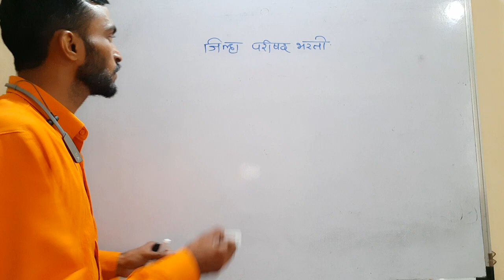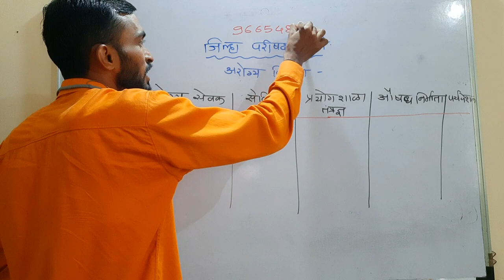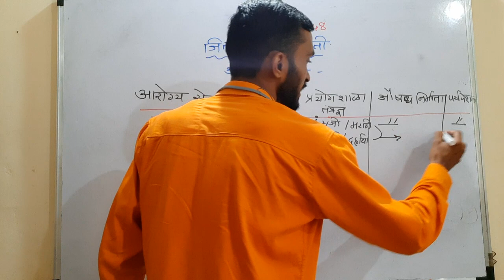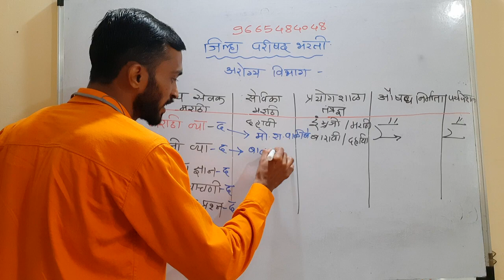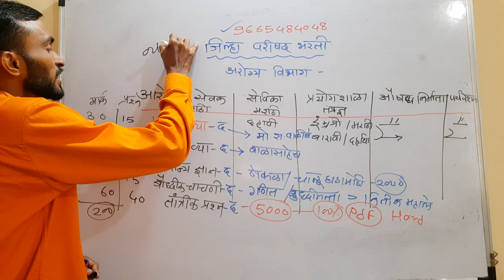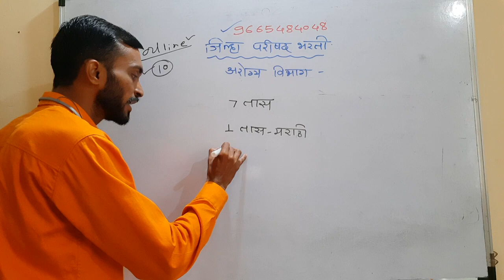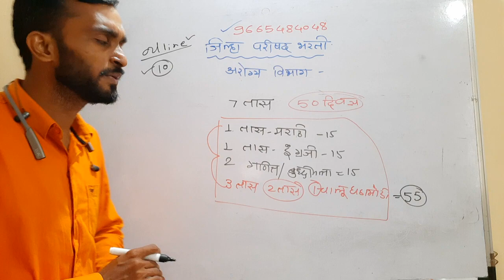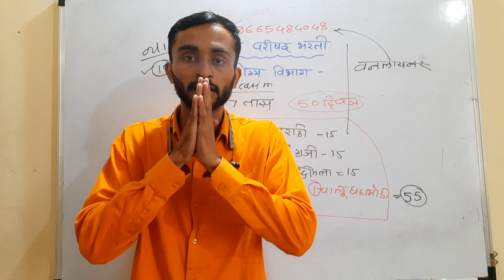ZP syllabus in marathi | जिल्हा परिषद अभ्यासक्रम | 50 days study plan | mark wise | by punde sir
zp exam syllabus

zp books

garamsevak book

आरोग्य विभाग भरती सर्व नोट्स साठी संपर्क 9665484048